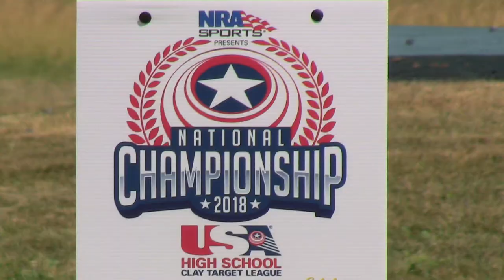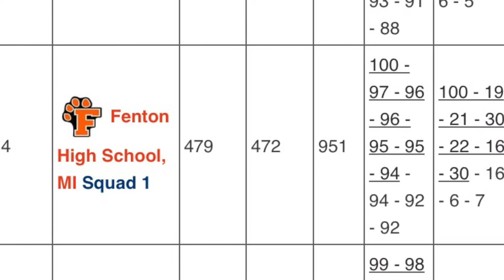USA TRAP NATIONALS 2018 Fenton High School